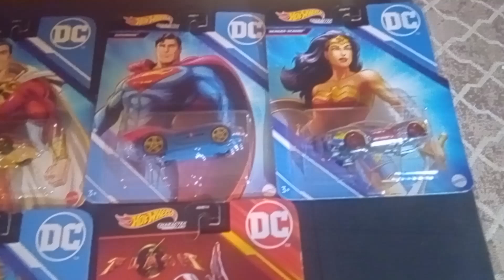😄 My only second little hotweel complete set👍🔥